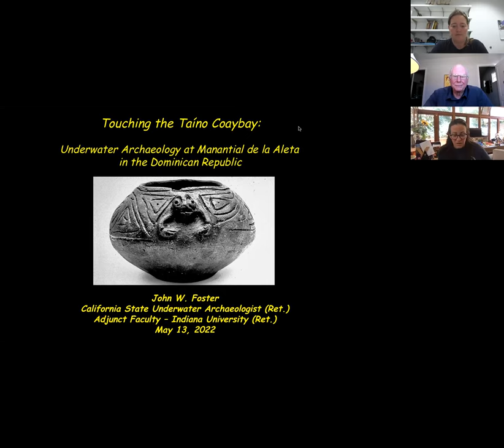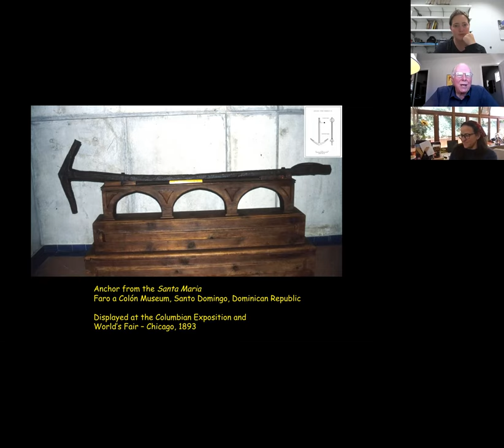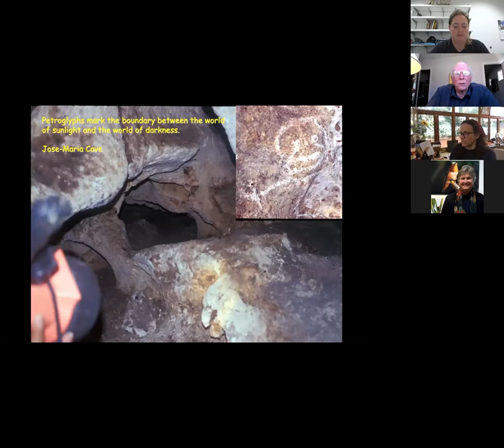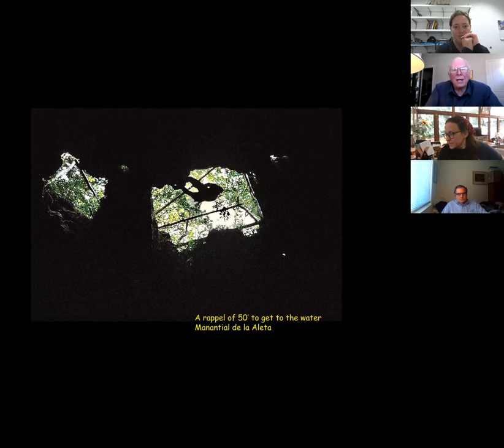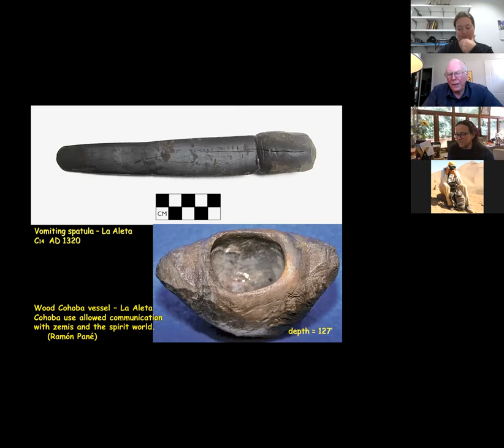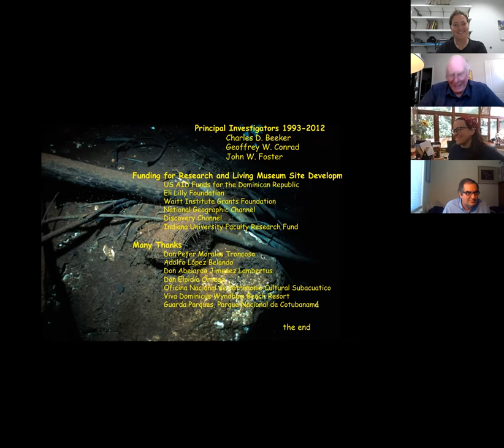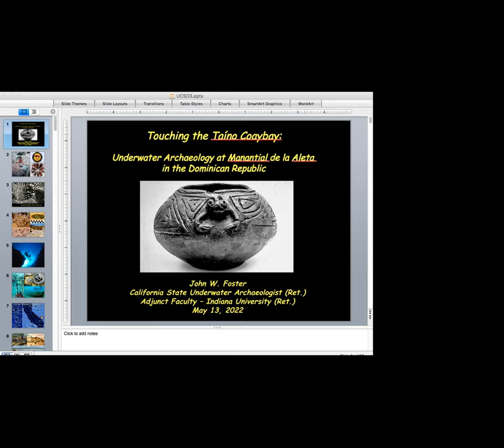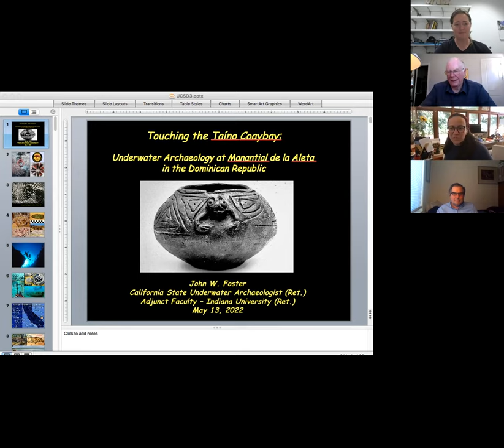SCMA Lecture Series 2022 - John Foster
For the fourth talk of the 2022 SCMA Lecture Series, John Foster joined us to speak about the Taino culture and sacred sites in the Dominican Republic.